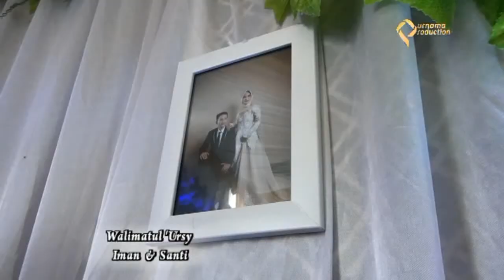Suaranya Merdu Banget Sholawat Nabi Terbaru ya habibi versi hadroh